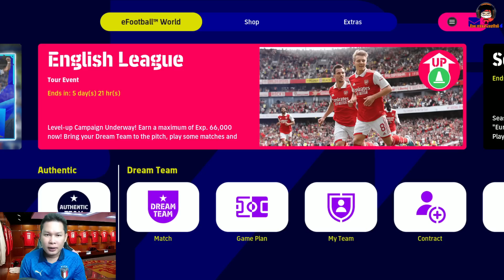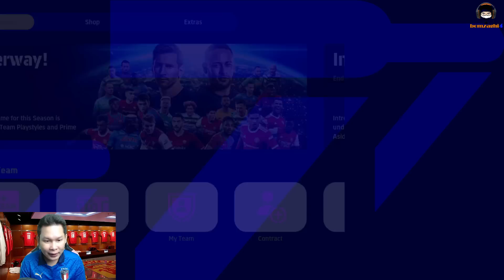อัพเดทชุดแข่งฤดูกาลใหม่แล้วนะ! มีทีมไหนบ้างมาส่องกัน eFootball 2022